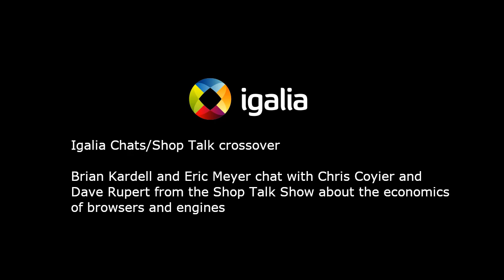Igalia Chats/Shop Talk crossover (Ecosystem Health Part IX)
Brian Kardell and Eric Meyer chat with Chris Coyier and Dave Rupert from the Shop Talk Show about the economics of browsers and engines and the web ecosystem